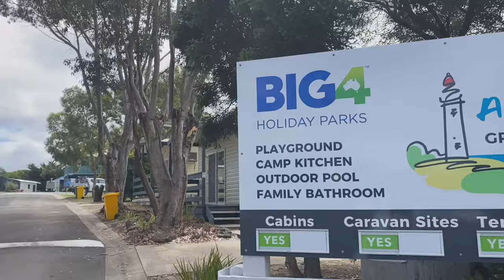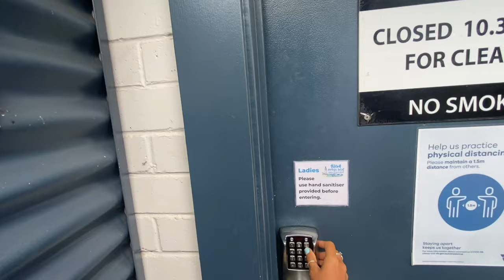Australia VIC Split Point Road Trip Solo Travel Adventure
18. Split Point Lighthouse in Aireys Intel, is such an awesome spot! Beautiful blue water surround the Lighthouse with an awesome rock formation, with caves and rock pools!
You can drive straight to the lighthouse, and there are self guided tours to the top of the lighthouse! And the 136 steps is totally worth with the stunning views from up there!
Split Point lighthouse is at the start of Great Ocean Road and it definitely gives you a little idea of what’s coming! Such an amazing place!

Credits:
Split Point Lighthouse
Aireys Intel